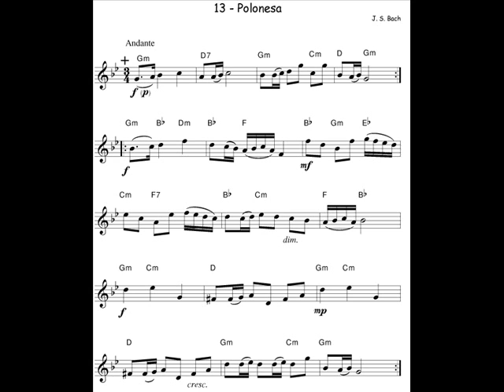13 - Polonesa - Pista sin flauta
Pistas para tocar las piezas incluidas en el método de flauta del flautista peruano Cesar Peredo